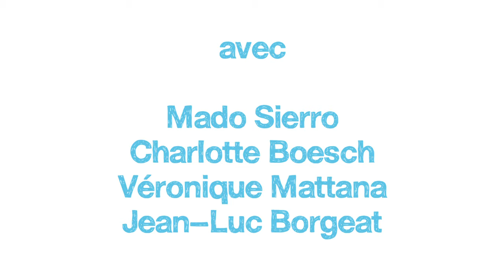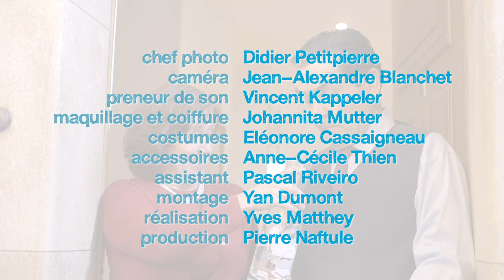"C'est cadeau !" - L'Eau de Genève par Brigitte Rosset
« Elle est bonne, elle est super bonne ! »
SIG et Eau de Genève vous proposent 3 sketchs autour de l'eau du robinet.

Découvrez les vidéos écrites par Pierre Naftule, Laurent Nicolet et Brigitte Rosset et les exploits joués par Marie-Thérèse Porchet, Laurent Deshusses,  Véronique Mattana, Jean-Pierre Bugnon et plein d'autres. Réalisateur Yves Matthey.
Participez au concours du 2 au 27 mai pour gagner une mise en marche du Jet d'eau et des carafes Eau de Genève habillées par Ben.